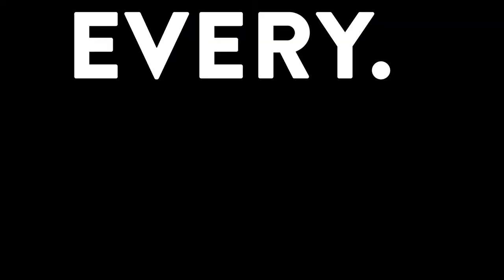2020 Ultimate Rug Sale- Extended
Thanks to incredible demand, the Capel Ultimate Rug Sale has been extended! But only for a limited time!